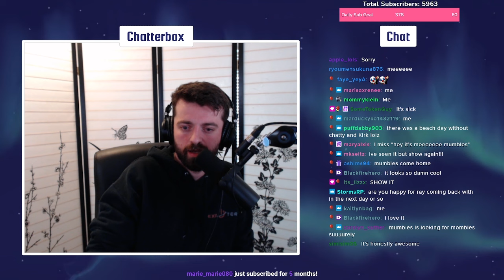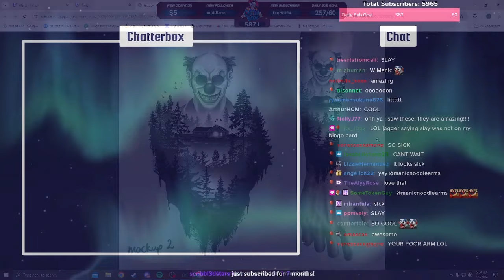Chatterbox shows his tattoo idea